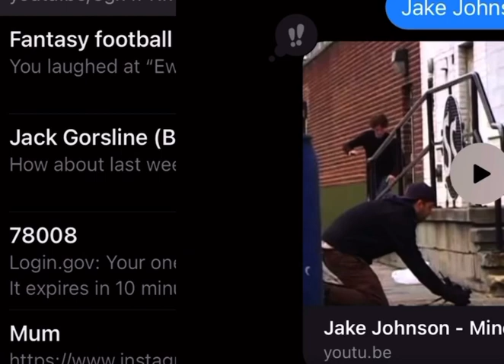Uppers and Downers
Tales from a more recent crypt in Washington, featuring Jake Johnson and my one Lithuanian friend.

Cover is Romanian artist’s Alexandra Croitoru self portrait with ousted prime minister Adrian Nastase, titled “Untitled (Prime Minister)”. Created in 2004.